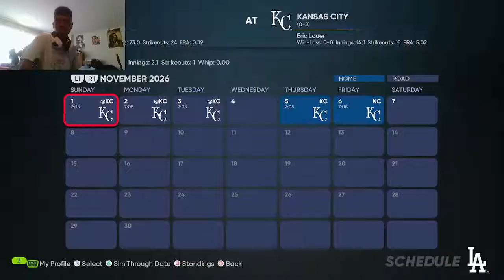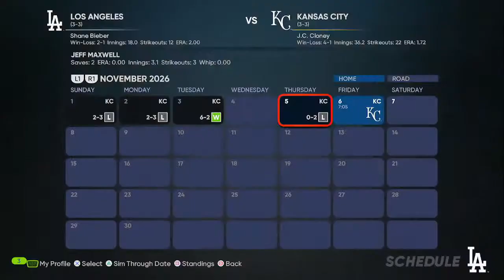World Series Timing - MLB RTTS Closing Pitcher EP 86